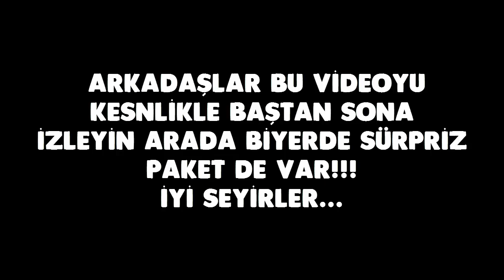İMKANSIZ 1.000.000 COİNS PAKET AÇILIMI!! FIFA Mobile 18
Merhaba Ben Koray, Bu Videoda fifa mobile 18 de muhteşem bir paket açılımı yapıyorum!!! Tam 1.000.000 coins paket açıyorum bütün detaylar videoda!!!